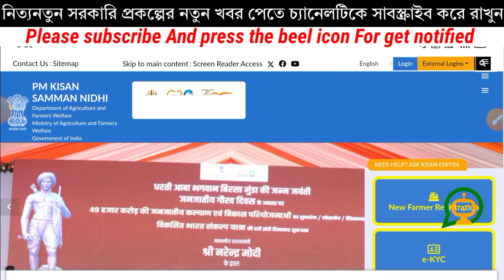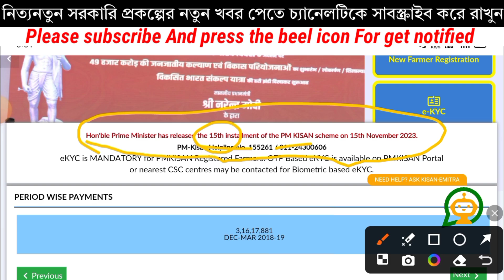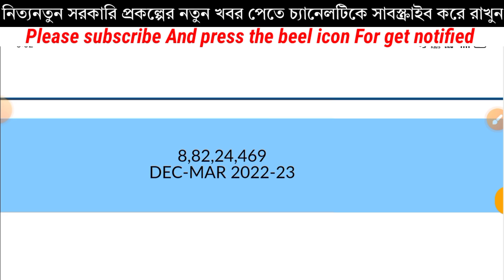Pm kisan 16th installment payment date released.Pm kisan samman nidhi Next Installment Date Released